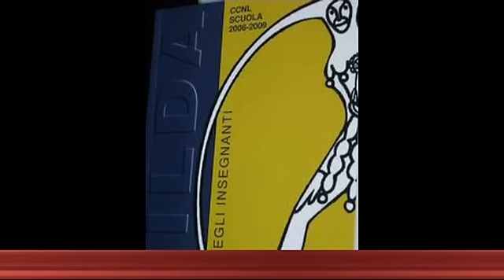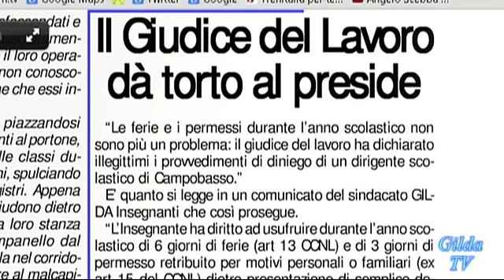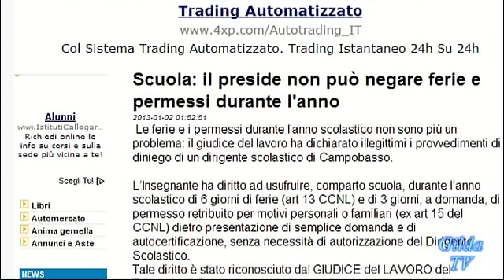DIRITTI NEGATI AI DOCENTI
Un docente dell'Istituto Pittarelli di Campobasso chiede dei permessi per motivi personali, ma il dirigente del suo istituto glieli nega. Il docente non si rassegna e se rivolge alla Gilda ... Una docente della provincia di Potenza viene punita dal suo dirigente perché si è assentata per sottoporsi ad esami clinici. Si rivolge al coordinatore provinciale della Gilda ...